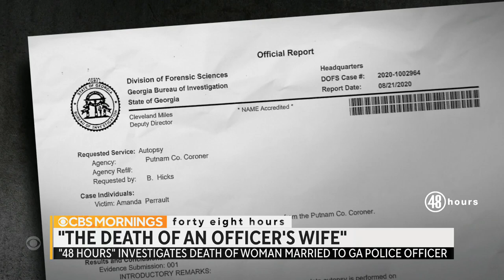"48 Hours" investigates: The death of an officer's wife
"48 Hours" investigates the death of Amanda Perrault. Just days after Perrault made allegations of abuse against her husband in Eatonton, Georgia, police officer Seth Perrault reported that she took her life by shooting herself. Based in part on the crime scene, the sheriff got a warrant for Seth Perrault's arrest and took him into custody. Anne-Marie Green reports.